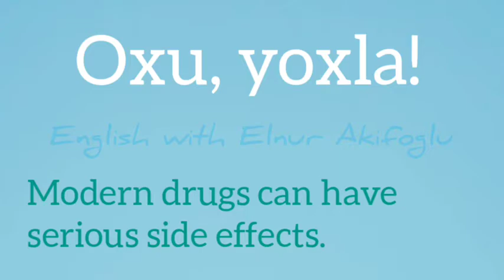İngilis Cümlələri | English Sentences #4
Bu gündəlik videotapşırıqları edərək real ingilis cümlələri ilə həm praktika edib dörd bacarığınızı (danışma, dinləmə, yazma, oxuma) inkişaf etdirir həm də söz ehtiyatınızı artırırsınız.
Videonun əvvəlində azərbaycanca yazılan cümləyə diqqət edib onu ingilis dilində deyərkən ingiliscə danışma bacarığınız, sonra real səhnəyə baxıb dinləyərkən dinləmə bacarığınız, daha sonra dinlədiyinizi yazarkən yazma bacarığınız, və sonda cümlənin düzgün yazılışını oxuyub öz yazdığınızla müqaisə edərkən oxuma bacarığınız inkişaf edir. Hər gün müxtəlif sözlərlə qarşılaşıb bilmədiklərinizi öyrənib işlətdikcə isə söz ehtiyatınız da sürətlə və əzbərləmədən çoxalır.